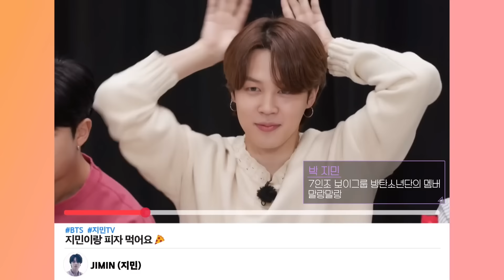BTS eating pizza 🍕 & play liar game // Hindi dubbing // part-1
BTS NEW Run ep 2023 liar game & eating pizza 🍕 hindidubbing by cutelife